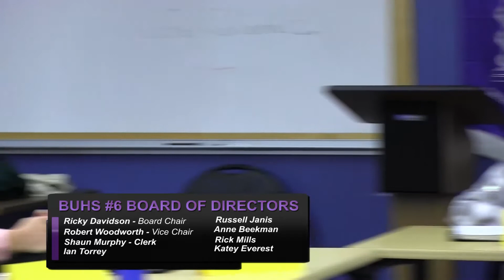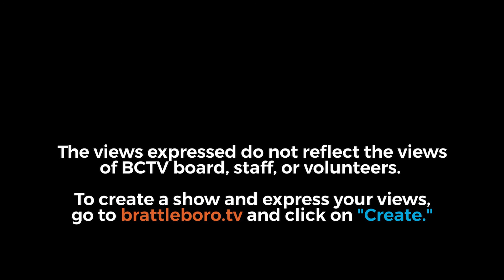BUHS Bd Mtg 11/19/18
00:11  -  Disciplinary Hearing
00:27  -  Clerk's Report: Approval of Minutes
01:10  -  Clerk's Report: Communications
06:14  -  Recognition of Visitors
06:23  -  Consent Agenda: Finance/Building/Transportation
08:05  -  Consent Agenda: WSESU Finance Committee
15:20  -  Consent Agenda: Planning and Policy
15:23  -  Consent Agenda: Teacher Curriculum Committee
15:30  -  Consent Agenda: BAMS Committee
15:31  -  Consent Agenda: WRCC Committee
15:47  -  Administrative Report: BAMS Administration
19:33  -  Administrative Report: Student Council
21:43  -  Administrative Report: BUHS Administration
30:05  -  Administrative Report: WRCC
33:29  -  Administrative Report: Central Office
38:13  -  Administrative Report: Board Chair
40:15  -  Unfinished Business
40:16  -  New Business: Executive Session: Student Matter (no decision expected)